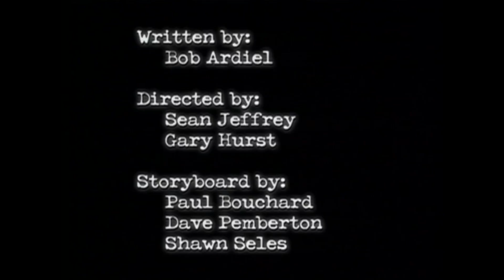Episode 52 - Jacob Two Two|FULL EPISODE|KEEP IT WEIRD!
Jacob comes into possession of a very rare and valuable coin.